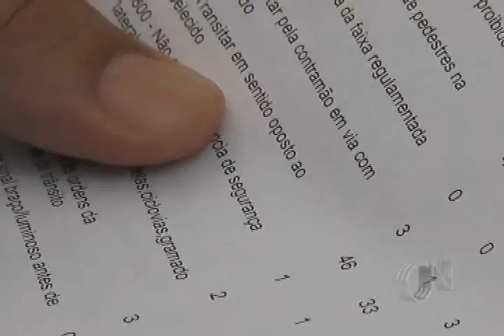Infrações de trânsito tem aumentado em Parnaíba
Com o crescimento no número de veículos aumentam também os números de infrações por condutores que acabam não respeitando as leis de trânsito.